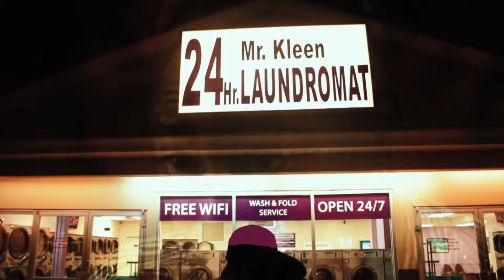Zels - Around the Block (Shot x MSA x TwinNetwork)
SHOT & EDITED BY @MSAVISUAL & @TWINNETWORK